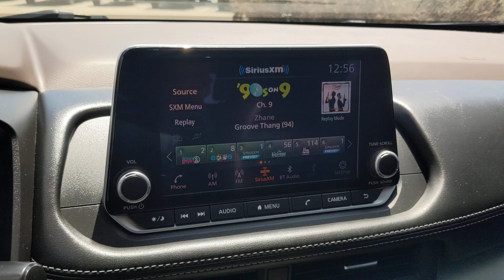2023 Nissan Rogue SV San Antonio, Austin, Houston, New Braunfels, Helotes TX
Pre-Owned 2023 Nissan Rogue SV available at gunnnissan located in 12838 San Pedro, San Antonio, TX, 78216.
Stock#: NA14119 - VIN#: 5N1BT3BA1PC777444

Please mention the stock# NA14119 when you contact the dealership for this vehicle.

Your next car could be the  2023  Nissan Rogue.  Here's a stylish, efficient Rogue that has the features you need to stay on top of today's demanding lifestyle. This can-do crossover anticipates your wants and needs with a quiet, comfortable ride in a spacious well-equipped cabin.  The following are some of this vehicles highlighted options: Pre-Collision System, Intelligent Auto on/off High Beams, Lane Departure Warning, Keyless Entry, Back-Up Camera, Remote Engine Start, Keyless Start, Heated Mirrors, Adaptive Cruise Control, Satellite Radio. Enjoy the convenience and comfort this Rogue has to offer. Come in for a fun and easy test drive. Our team will make it the best part of your day.